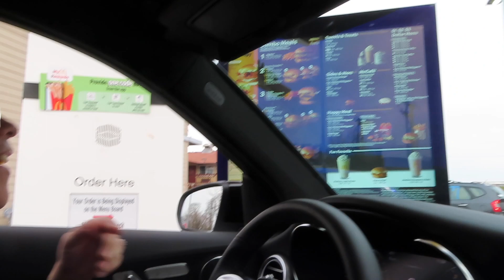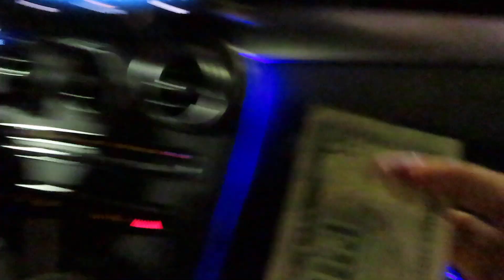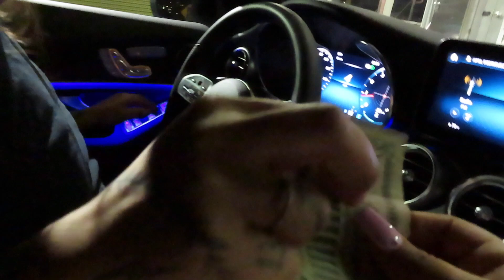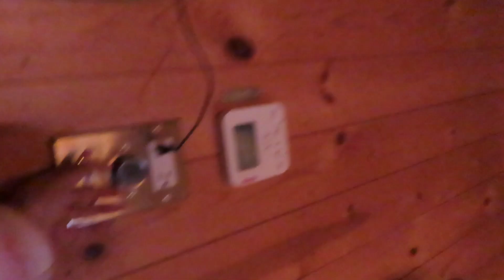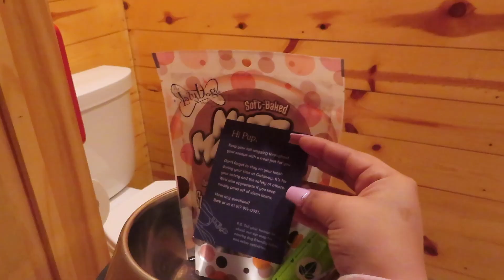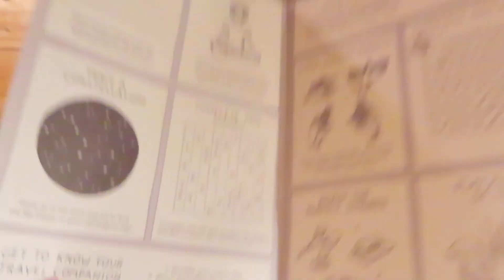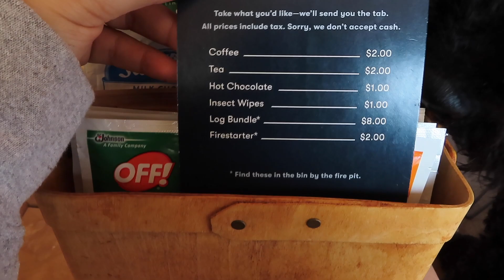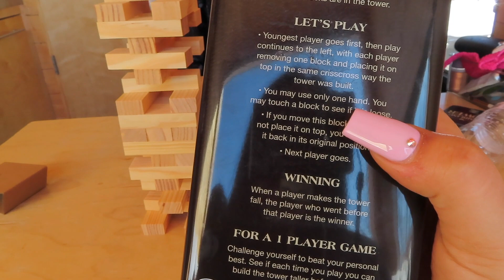3 YEAR ANNIVERSARY VLOG I GLAMPING I camping essentials, getaway house